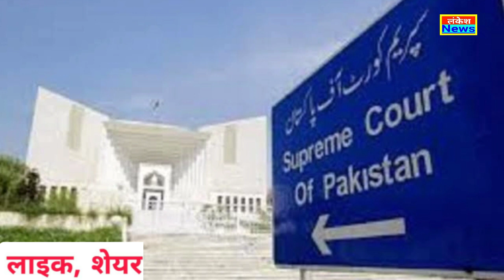*PakistanSC*# में न छोड़ने की याचिका दायर होने के बाबजूद भी बतन लोटा शेर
A Pakistani citizen filed a petition in the Islamabad High Court to stop the release of the captive wing commander congratulations, had said that he has committed a crime against the country and therefore there should be a hearing against him.

 During the conflict between the two countries' air force on the Line of Control, the MiG-21 fell on the border of Pakistan on Wednesday. Pilot congratulations aboard the MiG-21 was made prisoner by Pakistan. However, the Islamabad High Court has rejected this petition.

Let the Pakistan government decide on Thursday that he will release the pilot in the form of the 'first step' to start talks with the two countries to reduce tension. Significantly, in the Pulwama district of Jammu and Kashmir, Jaish-e-Mohammed had made a suicide attack on the convoy of CRPF on February 14. In it, 40 soldiers were martyred.

The petition filed in the Islamabad High Court was requested that the court banned Imran Khan's government's decision to hand over the Indian Air Force pilot to India. The petitioner says that the Indian pilot violated his airspace in order to drop the bomb in the country and he has committed a crime against Pakistan, so the hearing against him should be held here.

The court had accepted the petition for hearing. Later, he came to the pressure and even dismissed. Chief Justice of the High Court, Athar Minhallah will hear the Pilot congratulations before handing it over to India. The congratulation has been handed over to India on the Wagah-Attari border on Friday evening.